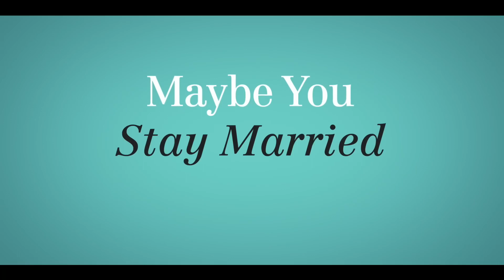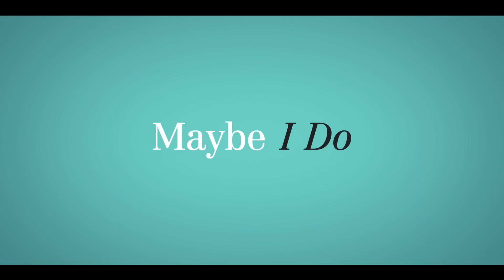Maybe I Do Trailer (2023)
Synopsis
Maybe I Do (2023)
Michelle and Allen, who have reached the point in their relationship where they are considering next steps, decide to invite their parents to finally meet and to offer some understanding of why marriage works. Except the parents already know each other quite well, which leads to some very distinct opinions about the value of marriage.
Michael Jacobs
Diane Keaton, Susan Sarandon, Richard Gere, Emma Roberts, Luke Bracey, William H. Macy, Michael Kostroff, James Monroe Iglehart, Mezi Atwood, Natalia Ortega, Azriél Patricia